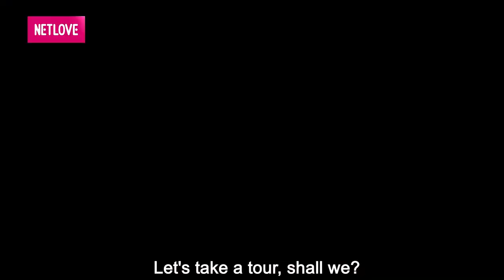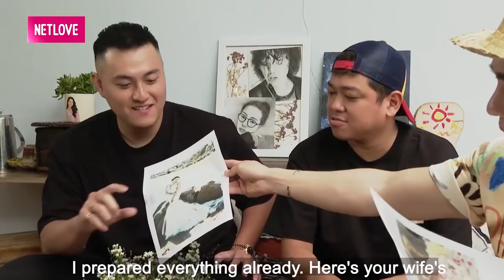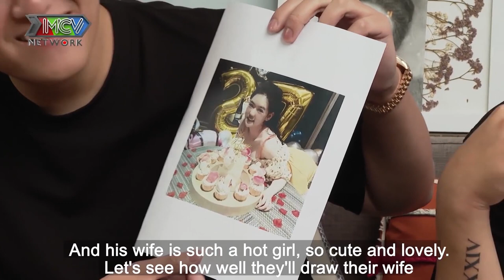TÂN TRỀ trào nước mắt vì mỗi ngày chỉ được VỢ CHO 100 NGÀN uống cà phê